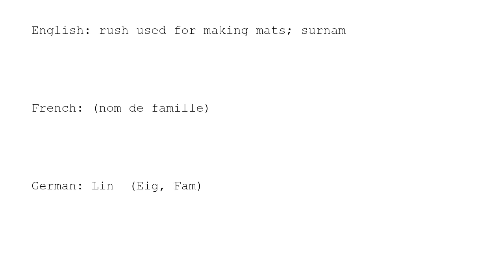Learn Chinese with strokes, pronunciation and words (How to pronounce Chinese character 蔺)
How to write and pronounce the 3860th frequently used Chinese character: 蔺.

1, The meaning of a word changes according to its tone.
2, It is the only pictographic language still in use today, which is quite intuitive.
3, It is one of the most ancient languages, but still adapting newly-created words stably.